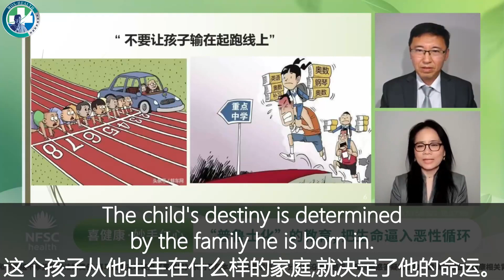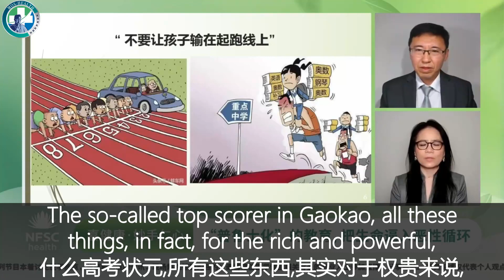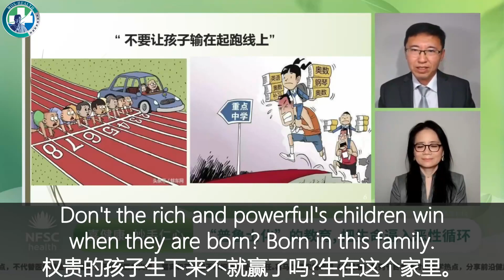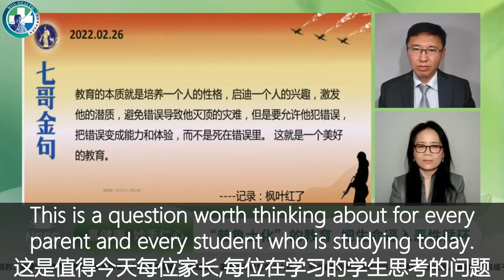喜健康 妙手仁心所谓让孩子们不要输在起跑线上，就是一个伪命题。中共特权阶层的孩子，根本没在起跑线上，他们是在空中俯瞰着老百姓的孩子！…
喜健康 妙手仁心

所谓让孩子们不要输在起跑线上，就是一个伪命题。中共特权阶层的孩子，根本没在起跑线上，他们是在空中俯瞰着老百姓的孩子！
如果我们在一个更自由的教育环境下，真正选择个人的兴趣成长，今天我们会是什么样子？这是值得我们思考的问题。